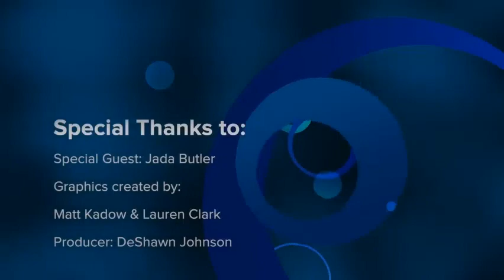40,000 Steps, Episode 1: Jada Butler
In our debut episode, we take a sledgehammer to the stigma surrounding mental illness and addiction, as host Christopher Heimerman shares his story and welcomes in his therapist/psychiatrist, Jada Butler.